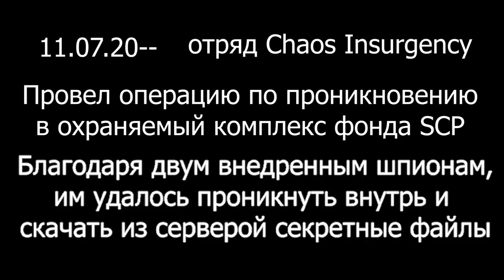ИВЕНТ ЗАЛОЖНИКИ 2 - SCP SECRET LABORATORY / СМЕШНЫЕ МОМЕНТЫ 66 (ВМЕСТЕ С @aaaa49011 )